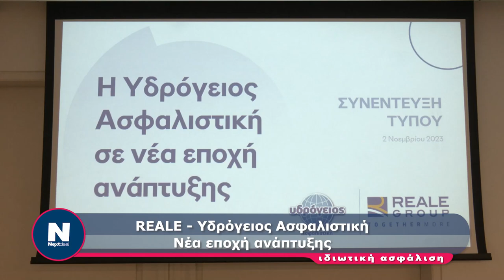REALE - Υδρόγειος Ασφαλιστική Νέα εποχή ανάπτυξης.ΠΑΥΛΟΣ ΚΑΣΚΑΡΕΛΗΣ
REALE - Υδρόγειος Ασφαλιστική
Νέα εποχή ανάπτυξης.ΠΑΥΛΟΣ ΚΑΣΚΑΡΕΛΗΣ